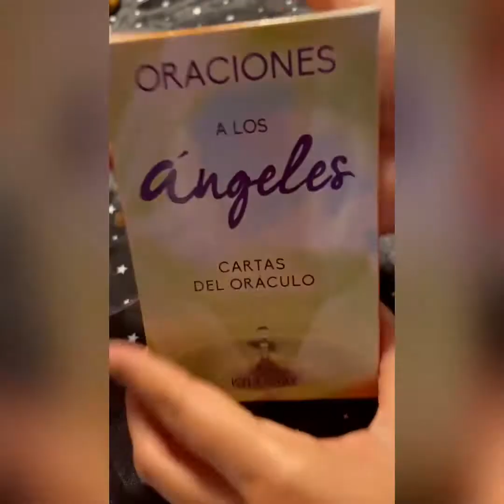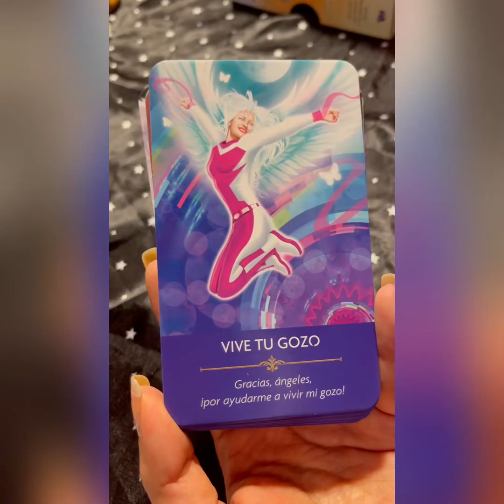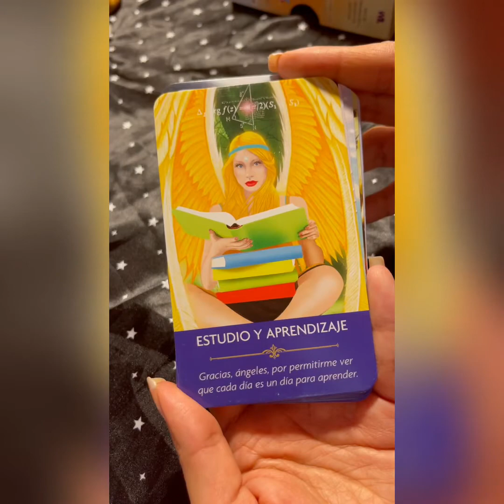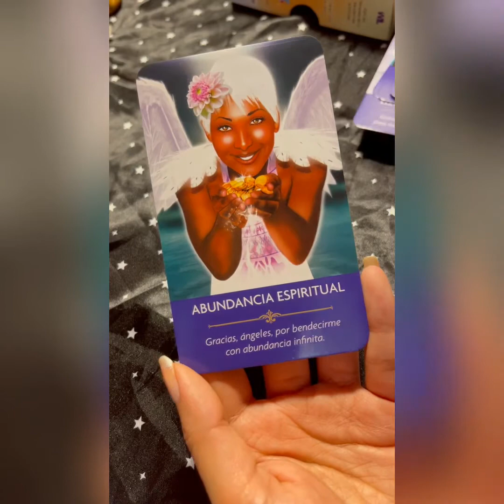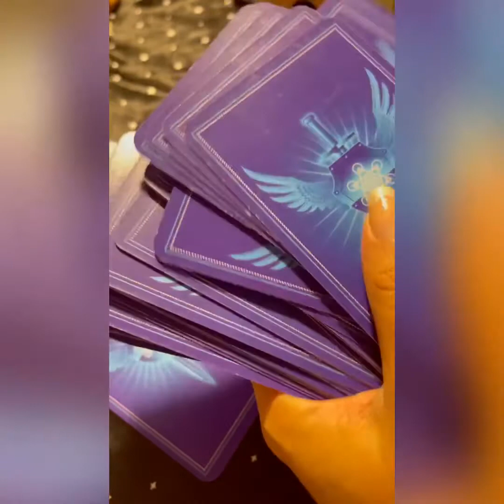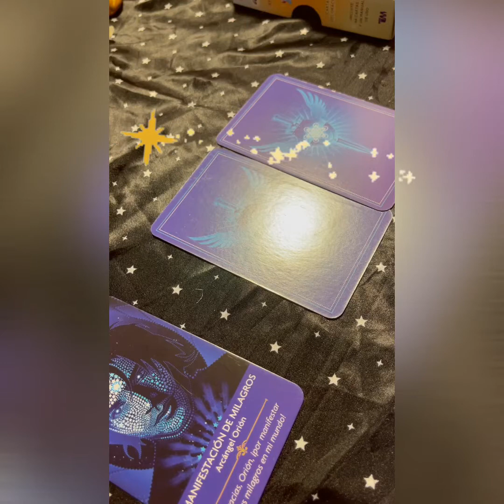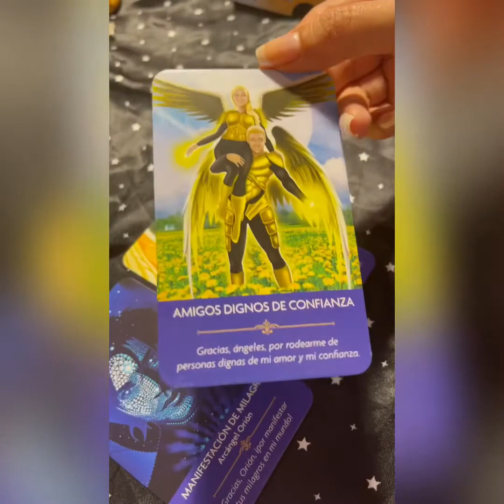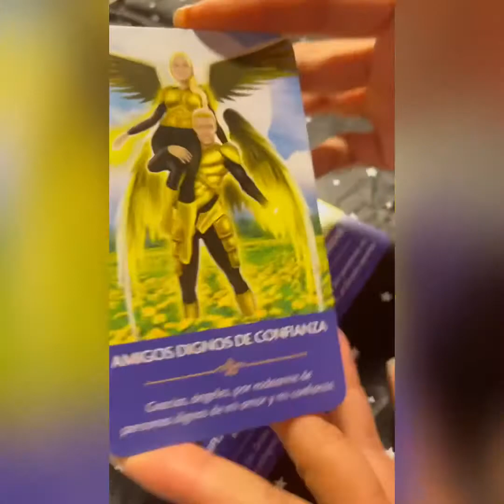Oraciones a los Ángeles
Hola,

Por aquí te dejo el Oráculo Oración a los Ángeles 👼 por Kyle Gray.